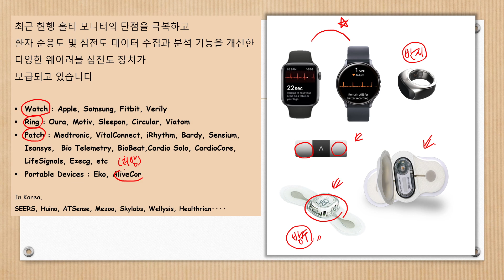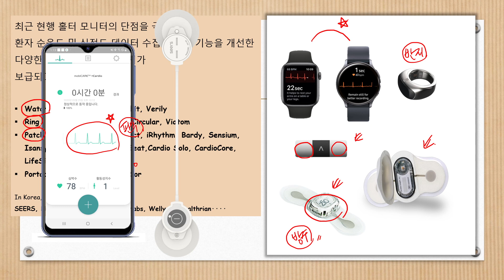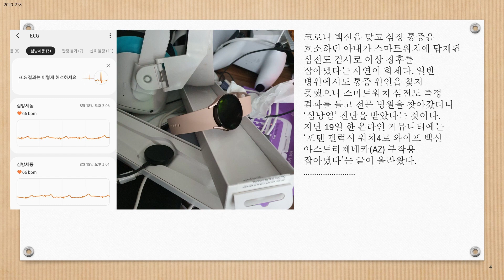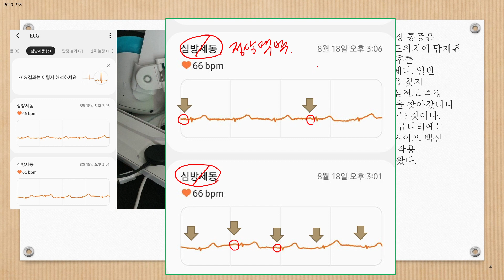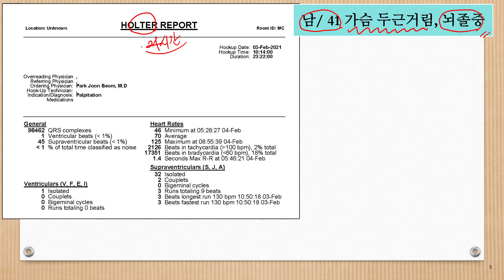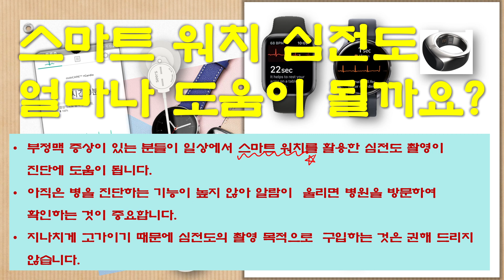스마트 워치 심전도 정말 도움이 될까요?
스마트 워치 심전도 얼마나 도움이 될까요?

1 . 부정맥 증상이 있는 분들이 일상에서 스마트 워치를 활용한 심전도 촬영은 진단에 도움이 됩니다.
2 . 아직은 병을 진단하는 성능이 높지 않아 알람이  울리면 병원을 방문하여 확인하는 것이 중요합니다.
3 . 지나치게 고가이기 때문에 심전도의 촬영 목적으로  구입하는 것은 권해 드리지 않습니다.